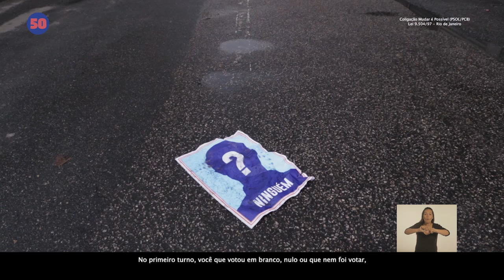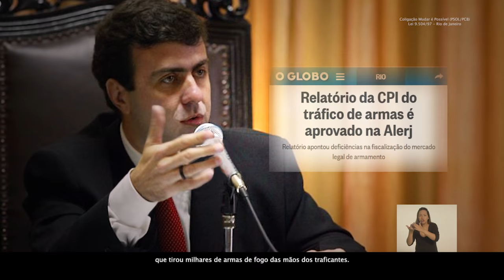Freixo na TV | 28/10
Programa eleitoral exibido no dia 28 de outubro de 2016.